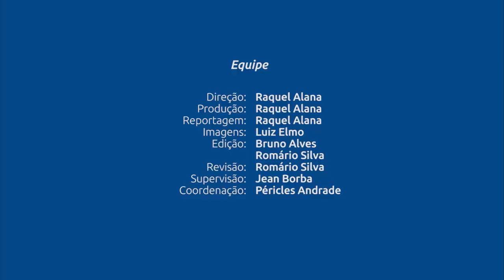Insegurança no transporte coletivo na grande Aracaju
Apesar dos dados favoráveis, a população ainda se sente insegura ao utilizar o transporte coletivo na grande Aracaju.